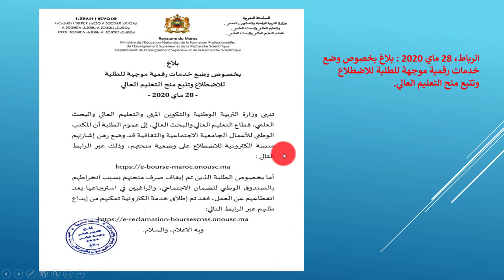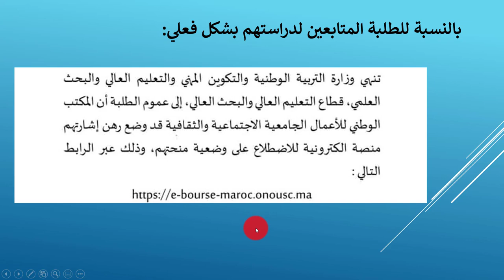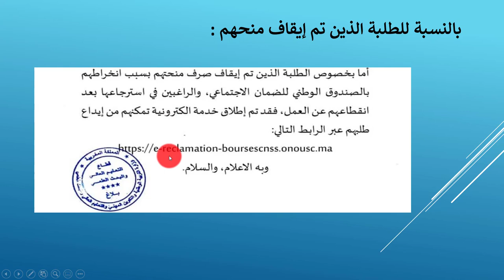خبر سار... خدمات رقمية لتتبع وضعية منح التعليم العالي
خدمات رقمية لتتبع وضعية منح التعليم العالي
تربويات مع الأستاذ محمد البخاري